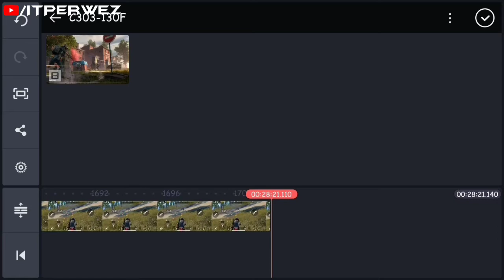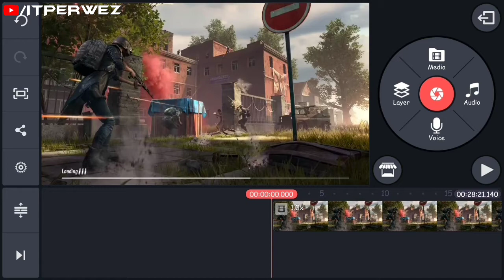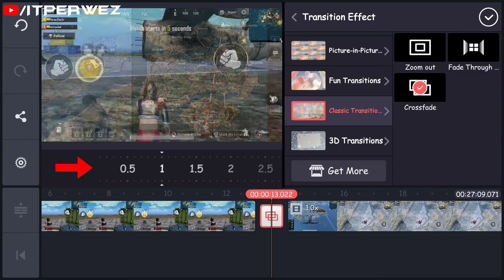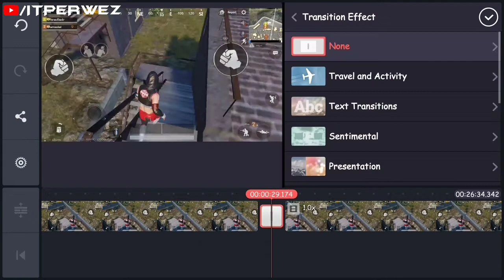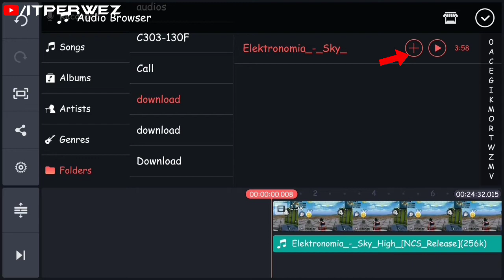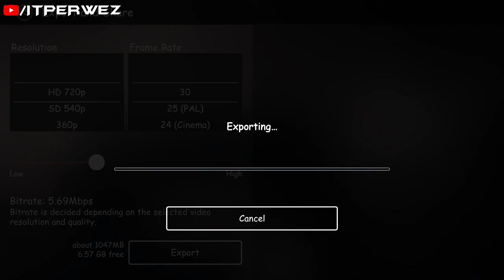Gaming Video Edit Kaise Kare | How To Edit Gaming Video In Kinemaster | Gaming Video Editing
Guys iss video mei hum batayenge ki aap apni gaming video ko edit kaise kar sakte hain guys aksar maine bahut saare channel ka gaming video dekha to usme koi v edit nahi tha aur video kaafi jyada bada tha jiske karan video boring lg rha tha to maine socha kyun na ispe video banaya jaaye aaj iss video editing ke basic edit krne ke liye btaane wala hun to iss video ke last tak bane rahiye.

👉 Ek Like 👍 To Banta Hai Bøss

1. How to edit video in kinemaster
2. How to edit gaming video
3. How to edit gaming video Professional
4. Professional editing gaming video
5. Gaming video edit kaise kare
6. Kinemaster se gaming video edit kaise kare
7. How to edit gaming video in kinemaster
8. Kinemaster video editing Tutorial
9. Kinemaster video editing Tutorial hindi
10. Gaming video edit 2020
11. How to edit video in kinemaster
12. Gaming video basic editing tricks
13. Gaming video transitions editing
14. How to edit
15. Gaming video